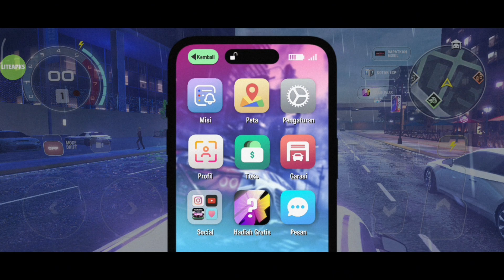cuman gameplay - turbo tornado